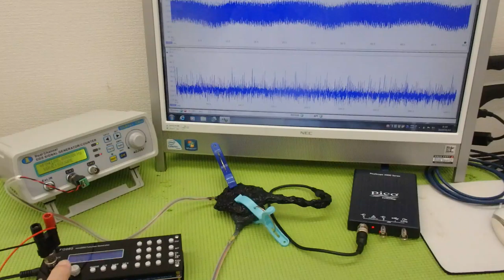メガヘルツの超音波発振制御技術 ultrasonic-labo